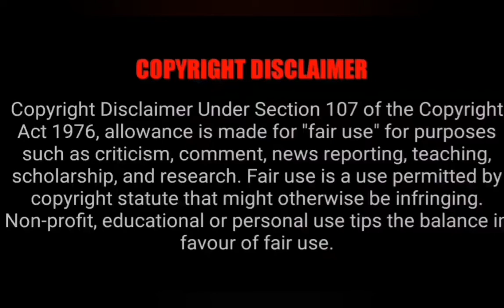𝐕𝐞𝐫𝐚 𝐥𝐞𝐯𝐞𝐥 𝐓𝐡𝐮𝐠 𝐥𝐢𝐟𝐞 😂 𝐏𝐮𝐛𝐥𝐢𝐜 𝐓𝐇𝐔𝐆 𝐋𝐈𝐅𝐄 𝐂𝐨𝐦𝐩𝐢𝐥𝐚𝐭𝐢𝐨𝐧 🔥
ⒸThug Life Tamil

Dilwale Memes
Dilwale Puche de ne cha
Dilwale Moments
Ooo Trending memes
Dilwale Song
Dilwale Puche de ne cha meme

18 வயதுக்கு கீழ் உள்ள சிறுவர்களுக்கு இந்த Prank வீடியோ பார்க்க தடை செய்யப்பட்டுள்ளது... அவர்கள் இந்த Prank வீடியோவை பார்க்க வேண்டாம்..

          Children under 18 are forbitten to watch this Prank  video. They don't watch this video..

We make these videos with the intention of educating others in a motivational/inspirational form. Our understanding is that it is in correlation to Fair Right Use, however given that it is open to interpretation, if any owners of the content clips would like us to remove the video, we have no problem with that and will do so as fast as possible.

ⒸThug life Tamil